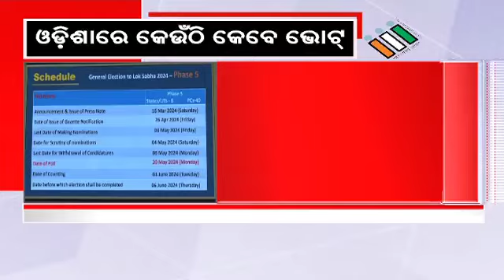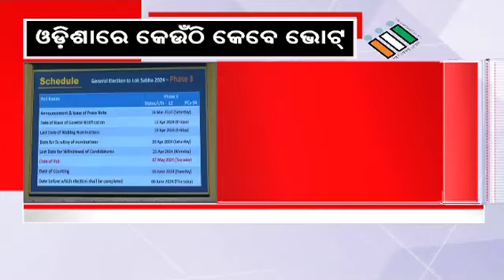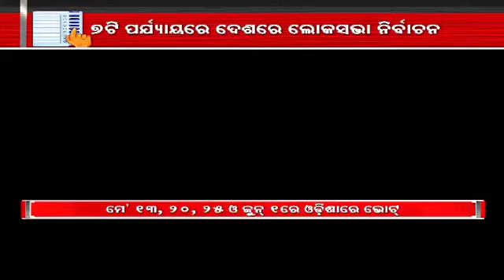Elections 2024 : Where and when to vote in Odisha | ଓଡ଼ିଶାରେ କେଉଁଠି କେବେ ଭୋଟ୍